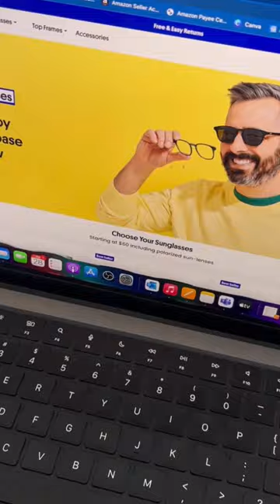Pair Eyewear review!